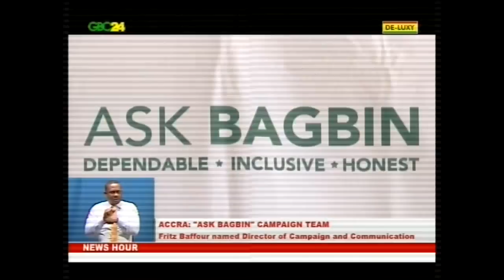Fritz Baffour joins Bagbin campaign team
The former Member of Parliament (MP) for Ablekuma South, has endorsed the candidature of Alban Bagbin for the National Democratic Congress (NDC) presidential candidate position, describing him as the best.